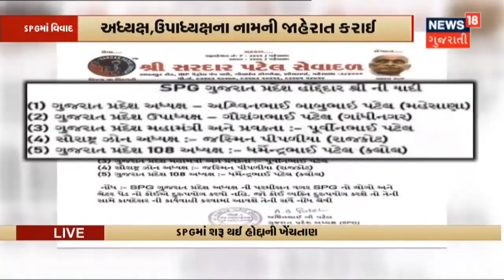પાટીદાર સંસ્થા SPGમાં શું છે વિવાદ ? | SPG માં જૂથવાદ ? News18 Gujarati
પાટીદાર યુવાનોનું સૌથી મોટું સંગઠન SPG માં શું ચાલી રહ્યું છે ? કારોબારી બોલાવી હોદ્દેદારોની વરણી કરાઈ. Ashvin Patel ને SPG ના પ્રમુખ બનાવાયા.